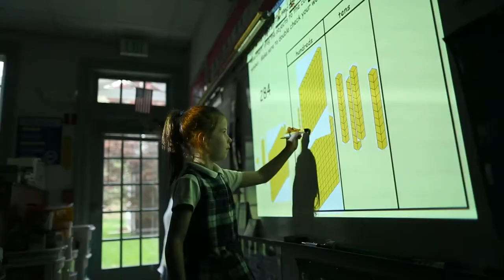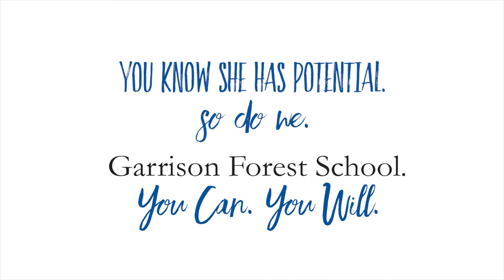Garrison Forest Lower School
The Lower School at Garrison Forest is a place where girls, Kindergarten through 5th Grade, can embrace their potential and realize just what they are capable of.